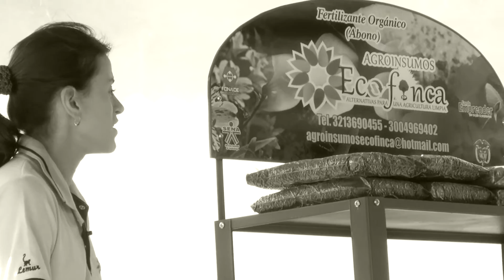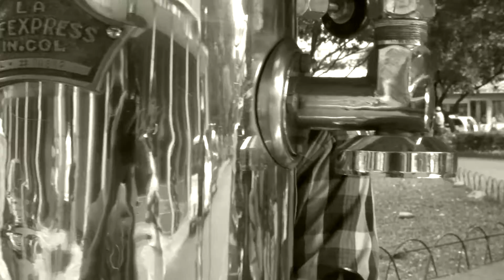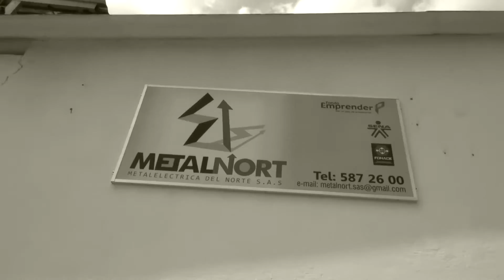Emprendimiento SENA: Regional Norte de Santander | Cúcuta es Colombia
Emprendimiento SENA, Regional Norte de Santander.